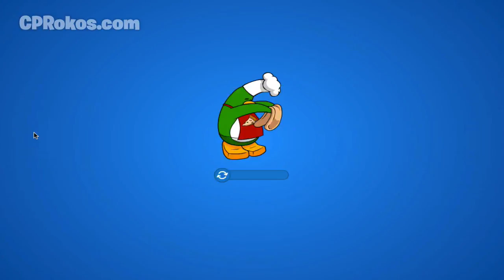Guia Máxima: Fiesta de Puffles ¡Una nueva expedición!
¡Hola Pingüinos! Hoy por fin les traigo la primera fiesta comentada por mi, ademas de eso vamos a ver las novedades de la fiesta que inicio hoy. La fiesta de Puffles es genial, podrás adoptar a tus Puffles salvajes!

Redes-Sociales